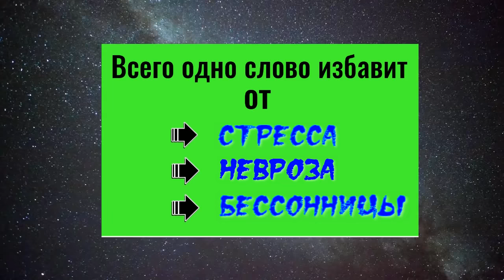Как избавиться от стресса, невроза, бессонницы. Мощная мантра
Как снять стресс, беспокойство, тревожность и бессонницу. Мастер Владислав рассказывает о том, как при помощи одного часто произносимого слова – мантры, снять невроз, беспокойства и бессонницу. Нужно 2 раза в день – утром и вечером, повторять такую практику. Сесть, расслабится, закрыть глаза, представить водную гладь, на которую капает дождь. Каждая капля дождя производит звук «Аум». Нужно мысленно произносить этот звук, погружаясь в него своим сознанием. Через 5 – 10 минут в этом звуке растворится вся суета, стресс и бессонница.

Яндекс счёт (ю- Моней) 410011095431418